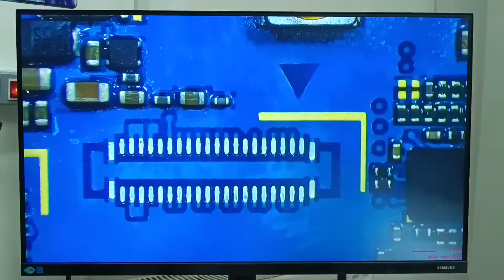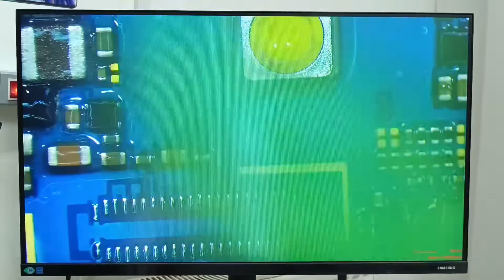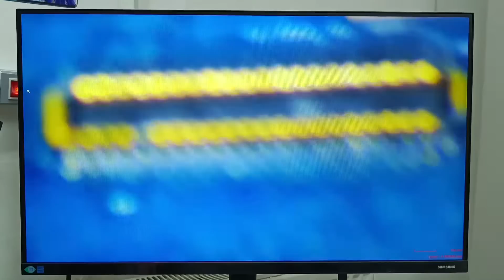DERS 21 : Ekran filmi connektörü nasıl değiştirilir ve püf noktaları.. - CEP TELEFONU TAMİR KURSU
👉 MARATON GSM TEKNİK SERVİS VE EĞİTİM HİZMETLERİ 👈

Eğer sizde telefon tamirini birebir kişiye özel ders eğitimi olarak öğrenmek isterseniz veya android telefonunuzun anakart tamirine ihtiyacı var ise bizimle iletişime geçmeniz yeterli..

maraton gsm
telefon tamiri
telefon anakart tamiri
telefon tamir kursu
telefon tamir eğitimi
telefon tamir dersleri
cep telefonu tamir kursu
cep telefonu tamir dersleri
cep telefonu anakart tamiri
cep telefon tamircisi nasıl olunur
Cep telefonu tamiri nasıl yapılır
cep telefonu tamiri öğrenmek istiyorum

❌❌❌ Önemli Uyarı : MARATON GSM ve içerikleri Türk Patent ve Marka Kurumu, Sanayi ve Teknoloji Bakanlığından tescillidir. Youtube içeriklerimizin indirilmesi kopyalanması ve dağıtılması bakanlık tarafından koruma altında olup yasal suç teşkil etmektedir. Gerek hapis gerek tazminat cezası olduğundan izinsiz kullanılamaz veya başka platformlarda paylaşılamaz ve dağıtılamaz. ❌❌❌